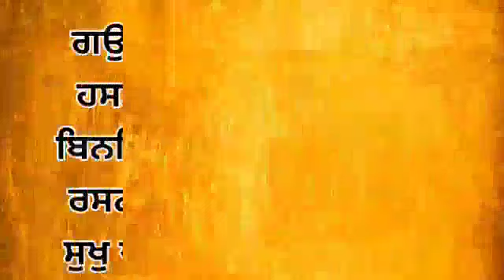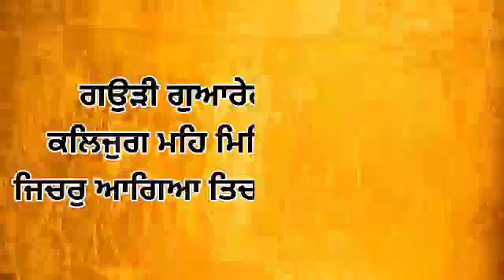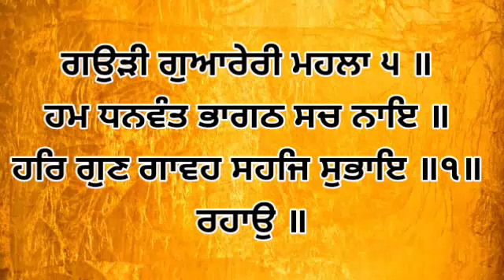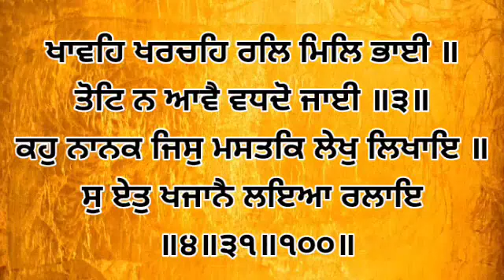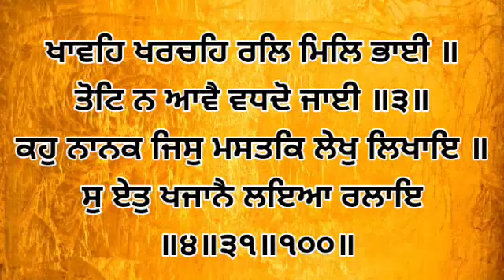Dhan Shri Guru Granth Sahib Ji - Feb 19, 2023